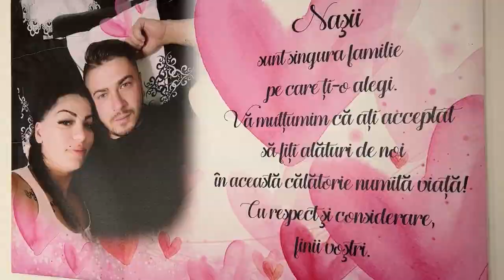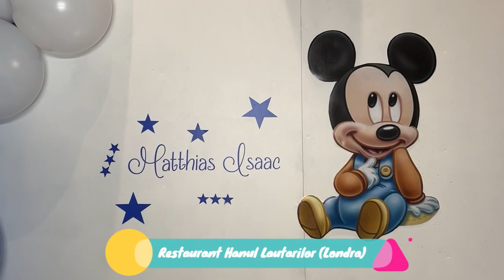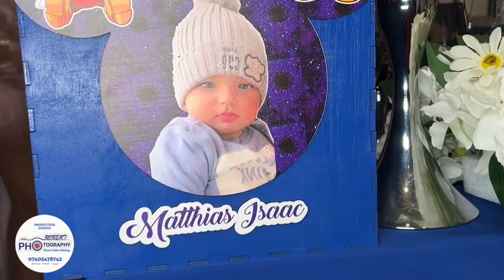PHOTO EVENTS PRODUCTION UK Botez Matthias Issac (Londra UK)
Created By Robert Photo Video 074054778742 UK